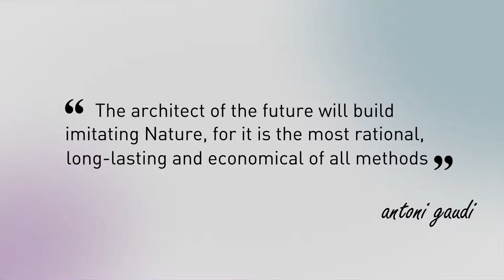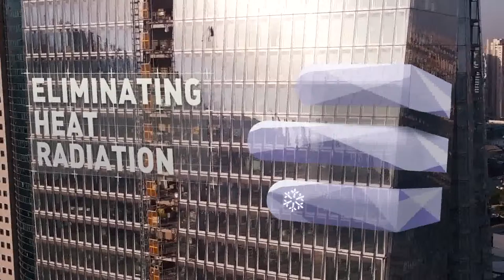Dave Bender Voice Talent: Steelcon ALC 10,000